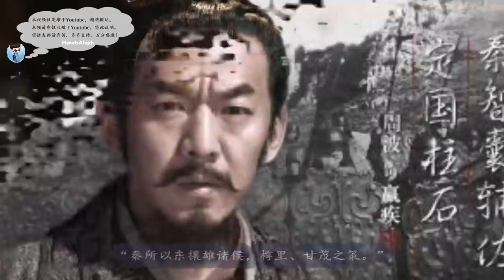张仪的三寸之舌，秦王的纵横捭阖 |【秦国六百年】Ep3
时间轴：
0:00 秦国克复河西
1:25 张仪入秦
4:11 公孙衍五国合纵
10:24 樗里疾
13:12 司马错论伐蜀
17:10 齐国攻燕
18:58 丹阳之战
20:20 秦武王

秦国 秦惠文王 张仪 嬴驷 公孙衍 合纵 连横 河西 义渠 五国相王 函谷关 陈轸 司马错 司马错论伐蜀 巴蜀 商於 汉中 丹阳 楚怀王 纵长 樗里疾 严疾 嬴疾 风水 相地术 屈匄 嬴荡 秦武王 嬴稷 秦昭襄王 秦朝 春秋 战国 东周 中国历史 here's aleph